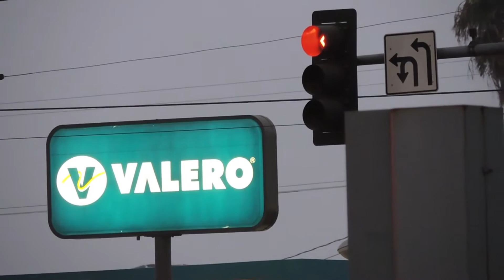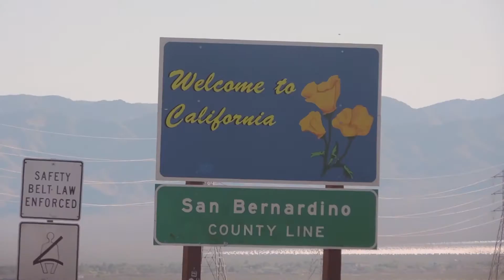Trip to Vegas 2016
Michael Jackson - Billie Jean (Instrumental)